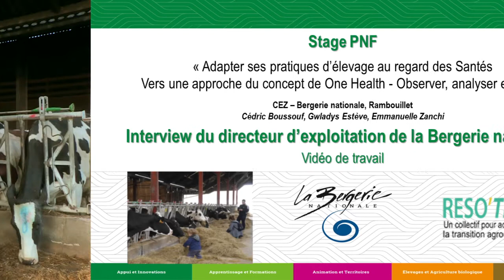La gestion du risque sanitaire - Exploitation agricole de la Bergerie nationale.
Interview du directeur d'exploitation de la Bergerie nationale, Gérald Roseau, réalisée en décembre 2021 dans le cadre du stage PNF "Adapter ses pratiques d'élevage au regard des santés, vers une approche du concept de One Health - Observer, analyser et agir".

Chapitrage :
00:06 - Présentation de l'exploitation
01:14 - Les flux de matières
03:42 - Les flux d'animaux
06:06 - Les flux de personnes
12:22 - Les flux aléatoires
13:24 - Des vecteurs à risques ?
14:10 - La gestion du risque sanitaire, les difficultés
15:29 - La gestion du risque sanitaire, les réussites